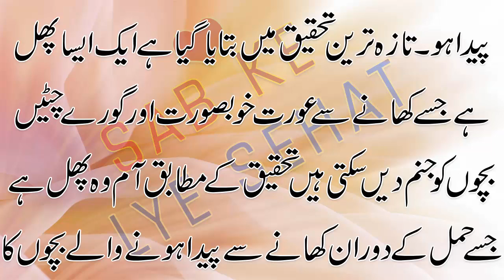How To Get Pregnant in Urdu | Goray Rang Ke Bacha Paida Karne Ka Tarika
Asalamo Alikum ! Dosto Mery is channel ma ap ko khus amded.
 Mary is Channel Me ap ko har kesam kay Masail ka hal milay Ga.
 Or Hakemi Nuskay Bhe milein gay
Jaisa ky Mardana aur zanana Masail , Dasi Nuskay , Gharalu Totkay
Or Sahat kay Mutaliq har kesam kay msail ka hal aur malumat Milay Gi.

Beauty Tips For Face in Urdu | saib Aur Sandil Ka Mask | Skin Care Tips in Urdu
Skin Whitening Tips in Urdu | Face Beauty Tips in Urdu | Doodh Aur Sandal Sab Ke Lye